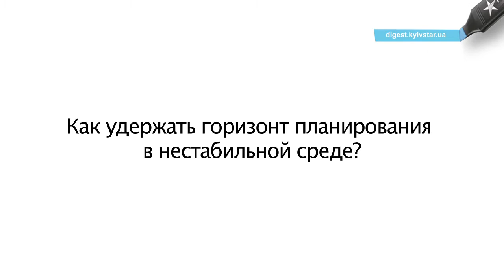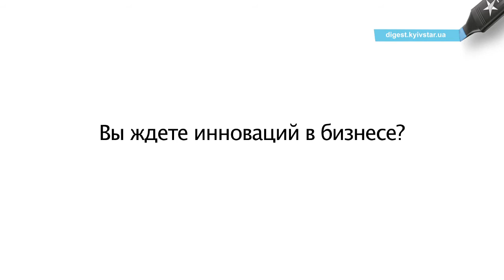Юлия Самойлова, генеральный директор украинской алкогольной компании "Олимп"